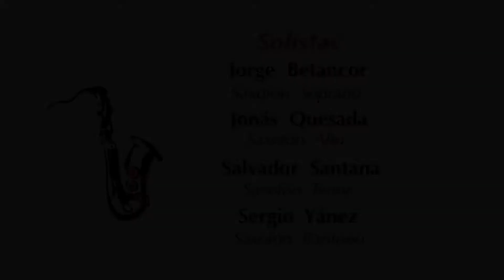Tetraktys - Teror Saxophone Academy 2016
Teror Saxophone Academy 2016
OBRA: TETRAKTYS para cuarteto de saxofones y orquesta (Estreno Absoluto)
Compositor: Nino Díaz
Auditorio de Teror. 27 de Julio 2016
Orquesta Filarmónica de Gran Canaria
Director: Rodrigo Tomillo
Solistas:
Cuarteto Atlántico.
Saxofón Soprano: Jorge Betancor
Saxofón Alto: Jonás Quesada
Saxofón Tenor: Salvador Luján
Saxofón Barítono: Sergio Yánez